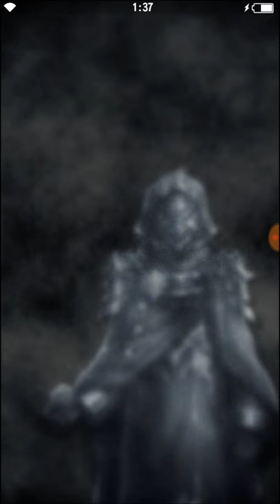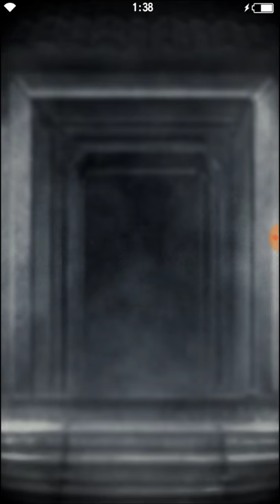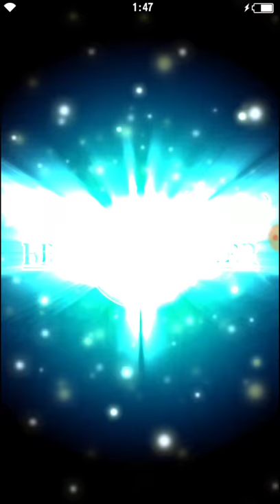Prologue: Invasion of Ranford - StoryBook - Brave Frontier 2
故事書
序章「黒覇の急襲」
Prologue: Invasion of Ranford